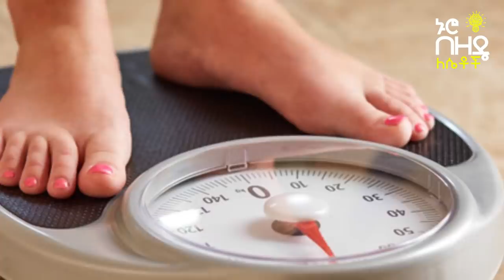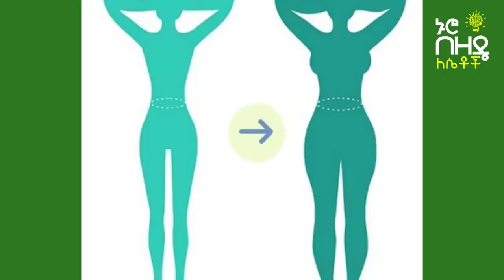Ethiopia:- ውፍረት መጨመር የምትፈልጉ ጠዋት ስትነቁ ማድረግ ያለባችሁ ነገሮች | Nuro Bezede Girls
on This Video's provided Nuro Bezede Media explains about 5 Everyday Habits That Are Causing You to Gain Weight
1. You sleep too much
2. You get ready in the dark
3. You don’t make your bed
4. You forget to weigh yourself
5. You eat too little for breakfast